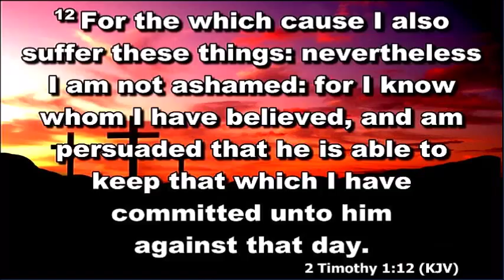NLAG Sermon 11 22 2015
Sunday morning sermon on November 22, 2015 by Rev. Mark L. Halford

2 Timothy 1:12